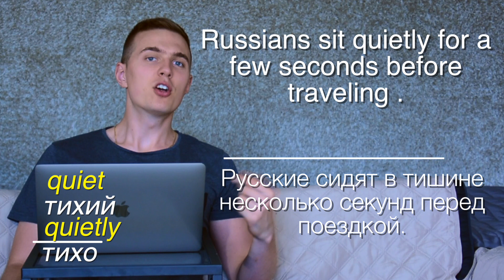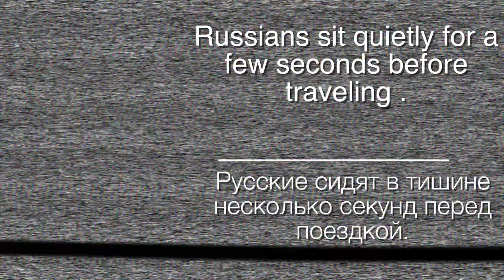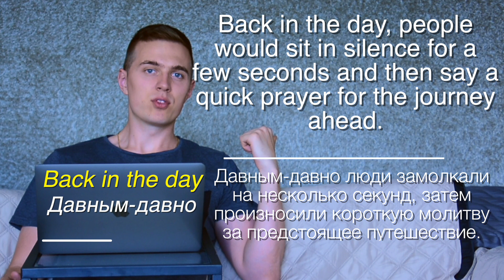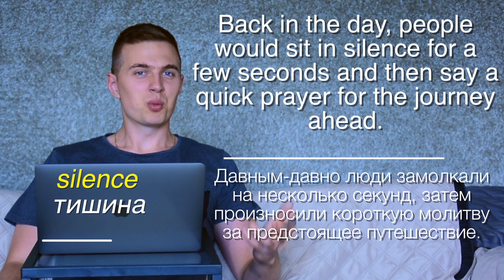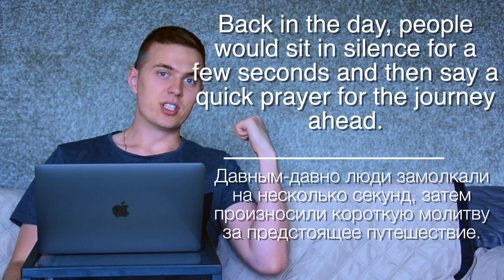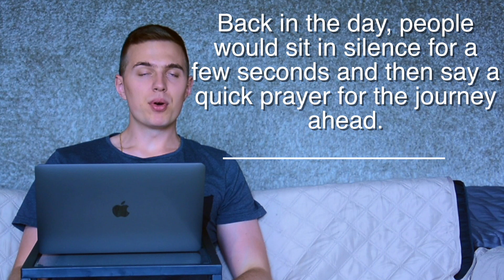ЧИТАЕМ ТЕКСТ НА АНГЛИЙСКОМ С ПЕРЕВОДОМ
Читаем и переводим текст на английском, подробно разбирая все слова и выражения.